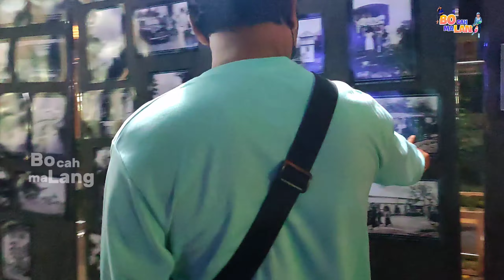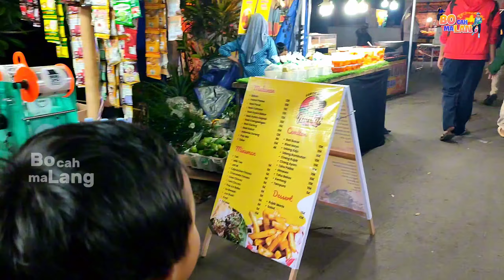LACFEST lawang culture festival vol. 1